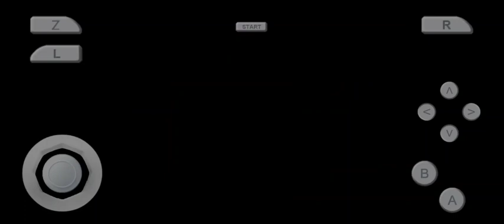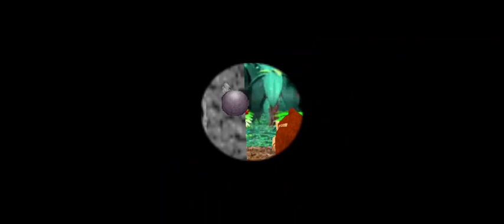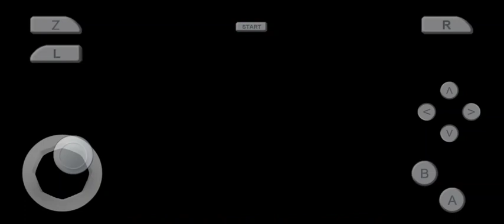Mario Party DK's Jungle Adventure 50 Turns